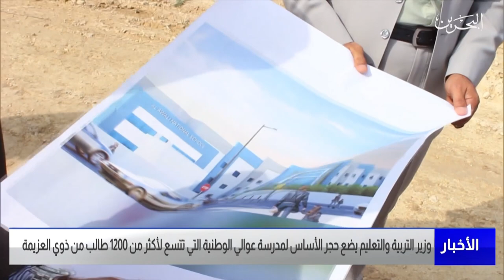البحرين مركز الأخبار : وزير التربية والتعليم يضع حجر الأساس لمدرسة عوالي الوطنية 19-01-2022